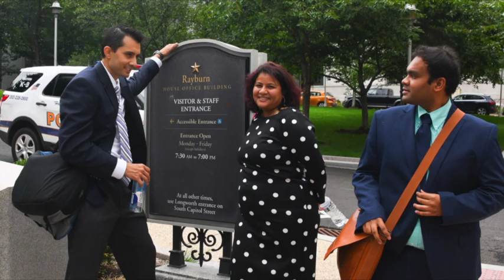An Update on H.R.392